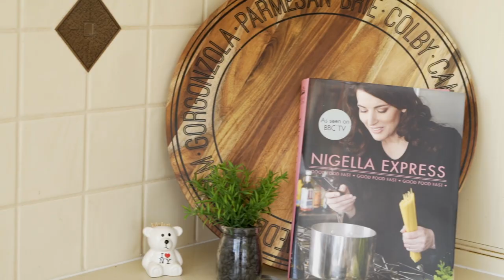Caringbah South | 5 Frangipani Place | Pulse Property Agents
Peacefully set in a prestigious cul-de-sac with beautiful water views over Yowie Bay and bathed in natural light, this grand French Provincial inspired home has been perfectly designed for effortless indoor/outdoor entertaining. Presenting impressive high ceilings throughout and a versatile floor plan, this spacious family home offers an idyllic lifestyle opportunity.